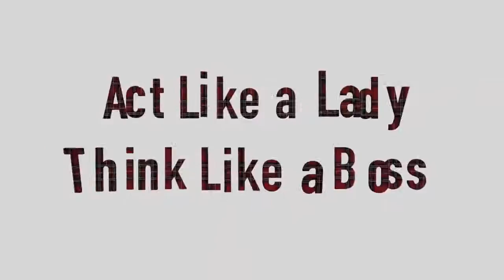オープニングムービーが完成！どちらがいいか投票してね！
今回は音声で息子がゲスト出演してくれました（笑） 絶妙のタイミングで笛を持ってきて盛り上げてくれました（？） ♡毎日更新中！♡ .

これからずっとこのopつかっていきます…。復舞花どちらが良いかお願いしますね(o･ω-人)

LANCE BASS! The Try Guys team up with NSYNC's Lance Bass to challenge HOOK's Rufio & The Lost Boys and star contestants from The Bachelor to step up .

動画のOPを作りました！「幹部に止まってすぐ溶ける」の曲と振りを使いました！なお動きは全部自分でやりましたｗあれMMDのときより動かしてる.